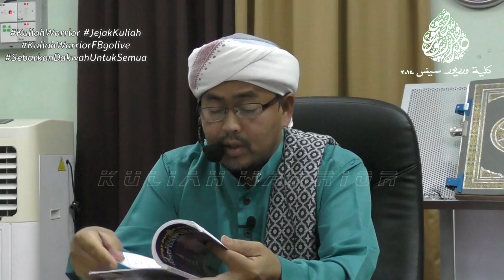Ustaz Hj Nik Kamaruddin Hj Yunoh | Kitab : 40 Hadith Kelebihan Ilmu & Ulama 34-36 | 05.07.2018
Pengajian Kitab : *"40 HADIS KELEBIHAN ILMU DAN ULAMA" (Hadith No. 34-36 : m/s 67-73)"* (Rakaman Tertunda)

Penceramah : *Kepten Maritim Ustaz Haji Nik Kamaruddin Haji Yunoh (Pegawai Agama & Kebajikan APMM Putrajaya)*

Tempat : _*Surau Al-Husna, Presint 9 Fasa 12, Wilayah Persekutuan Putrajaya*_

Tarikh : *22 Syawal 1439H – Khamis – 05 Julai 2018*